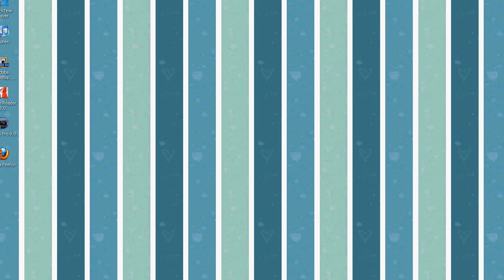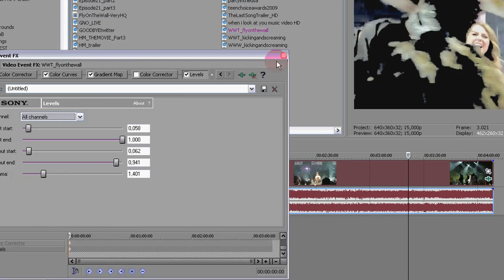Sony Vegas Tutorial | How to use downloaded colorings (Way 1)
easy, right? this is just a way to use them, there's another 'cause some vidders save their colorings in a picture.. but it's practically the same, you just gotta click the green thing on the picture and then is the same :) lmao x]
lmao x]

Song: In Her Eyes,by Basshunter

xoxo